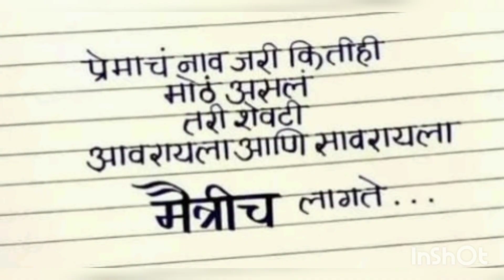happy friendship day..